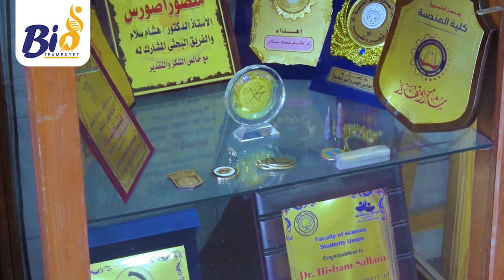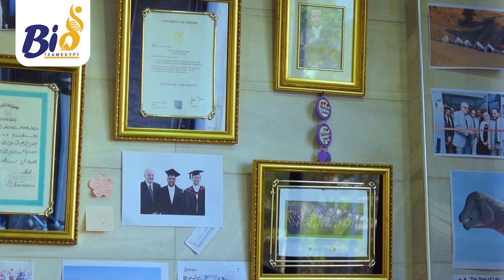Media Interview with Prof. Dr. Hesham Sallam, The "Mansourasaurus" Discoverer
Bio Team Egypt | A non-profit foundation for Biotechnology Continuous Learning.

Media Committee of Bio Team Egypt made an interview with Prof. Dr. Hesham Sallam, Associate Professor Of Geology, Faculty of Science, Mansoura University, Manager of Mansoura University Vertebrate Paleontology Center (MUVP), and The "Mansourasaurus" Discoverer.